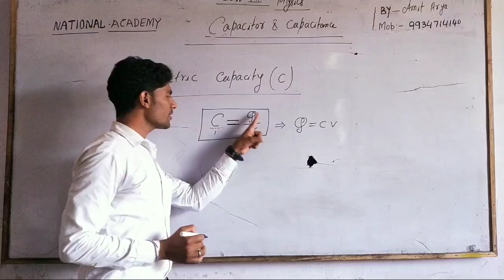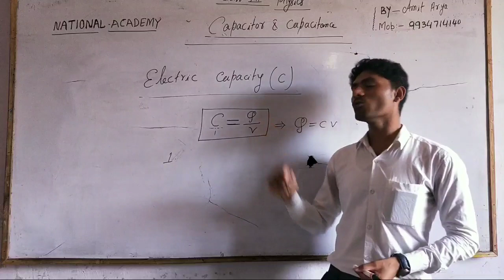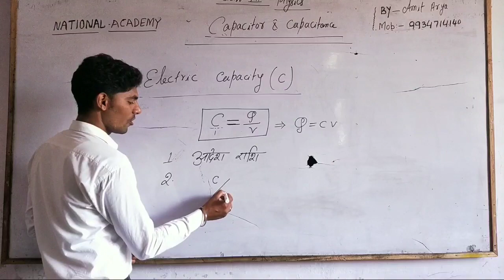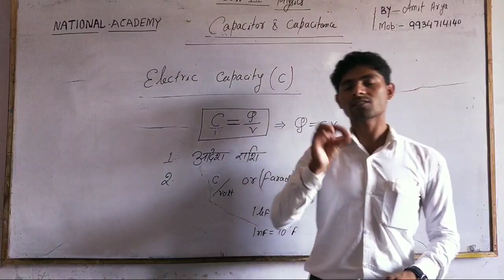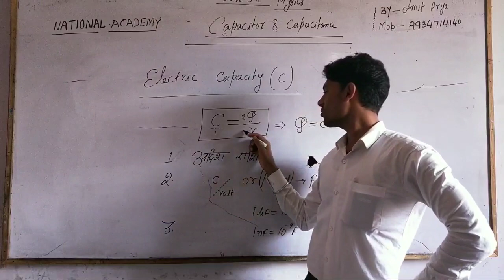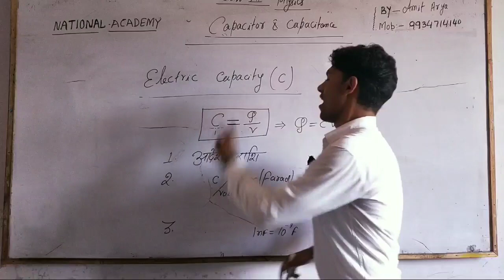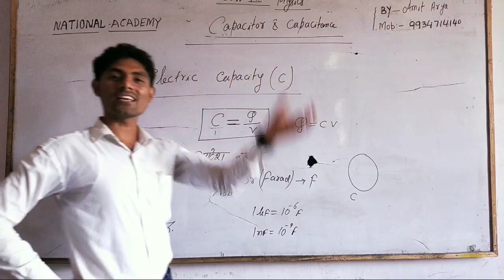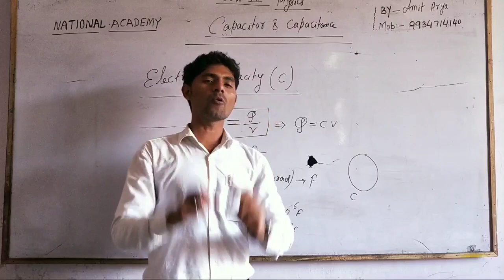Capacitor and capacitance || Class–XIIth physics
National Academy Haspura ||

Part 2 ||